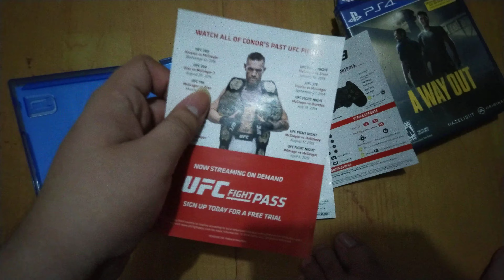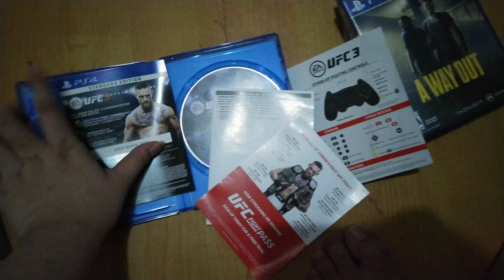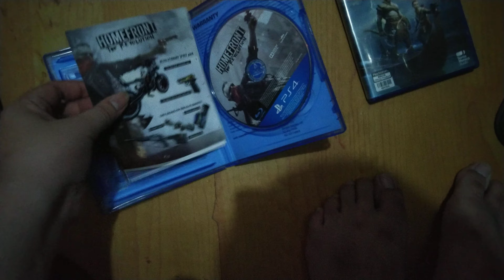My PS4 Game Collection